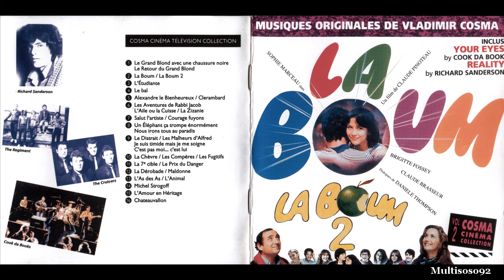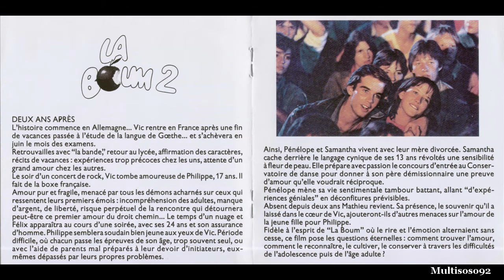Vladimir Cosma - Cosma Cinema Collection - Vol.02 - La Boum - La Rentrée (inédit)